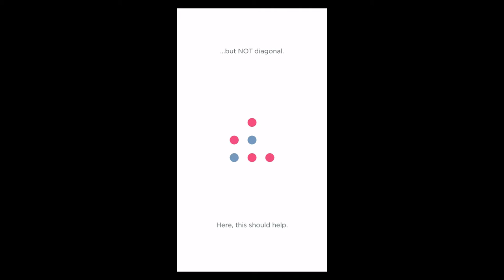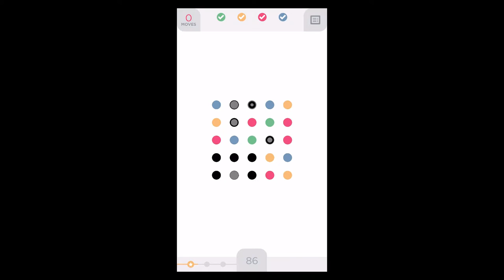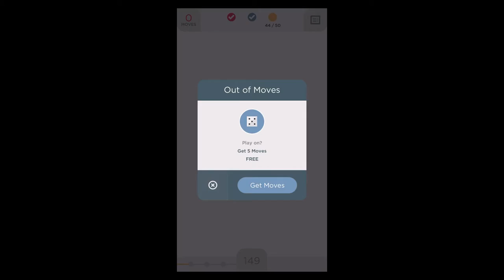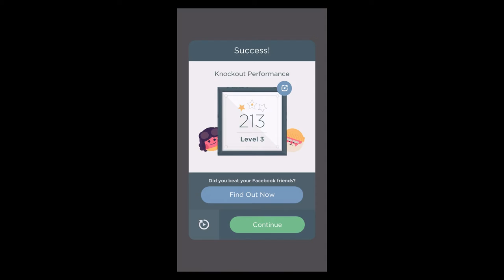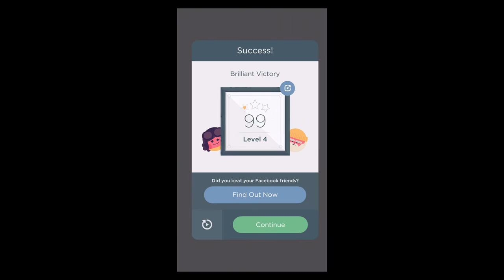Two Dots - Best App For Kids - iPhone/iPad/iPod Touch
The makers of the hit game Dots are back with a brand new, addictive, free, puzzle game!

Join two brave dots as they traverse arctic tundras, navigate fiery jungles, and plunge the ocean depths. Sharpen your skills across 435 challenging levels while uncovering many exciting new features along the way.

Additional levels coming soon!

= WHY YOU’LL LOVE TWO DOTS =
• FREE to play!
• ADVENTURE through 435 addictingly fun levels
• CONNECT one Dot to another, sink anchors, make a line, create bombs, extinguish flames, and much more
• ADORABLE, fun, and thoughtful design
• ENJOY beautiful minimalistic design and relaxing game music
• PLAY at your own pace to figure out the perfect move without having to worry about a clock
• CHALLENGE your friends on Facebook, beat their scores, and earn medals
• MAKE a square, not a circle, to clear every dot of a single color

Color blind mode is free and available to all.

Having any problems? Any suggestions? We would love to hear from you!

PLEASE NOTE! Two Dots is completely free to play, but you can also purchase some items within the game for real money. Just disable in app purchases on your device if you don't want to use this feature.